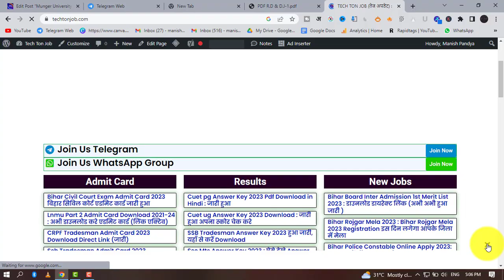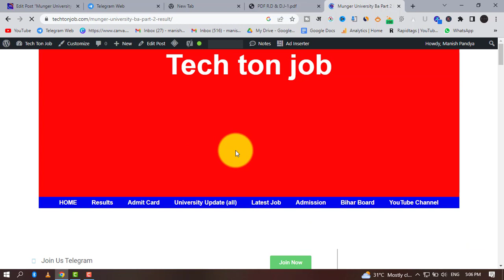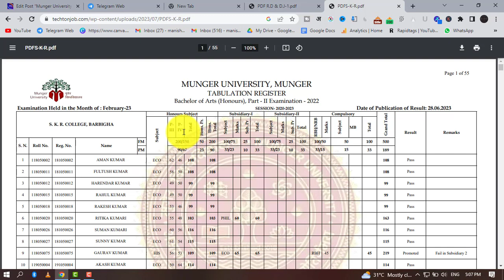Munger University BA Part -2 (2020-23) Art's Result हुआ जारी | ऐसे करें डॉउनलोड Result PDF | 2023